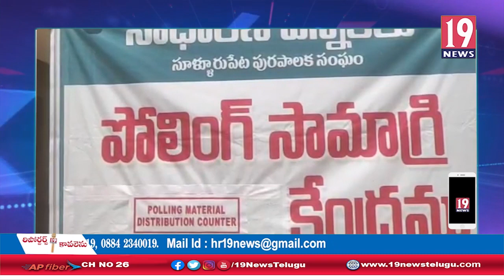సూలూరుపేటలో ఎన్నికలకు సర్వం సిద్ధం చేసామన్న మున్సిపల్ కమిషనర్ - నెల్లూరు జిల్లా